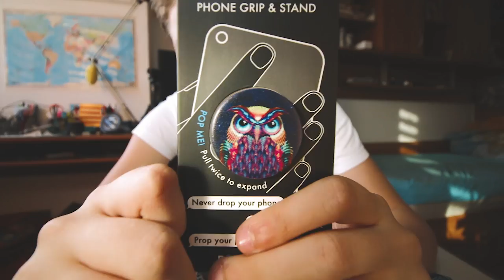CEL MAI TARE ACCESORIU DE TELEFON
In acest episod facem unboxing la un accesoriu foarte tare de telefon.

✦Vrei reduceri la jocuri pe G2A?

      -Codul: gamiOSC4R 10% in plus.